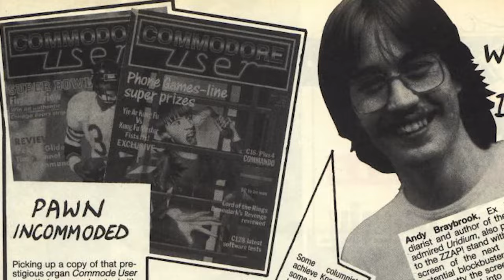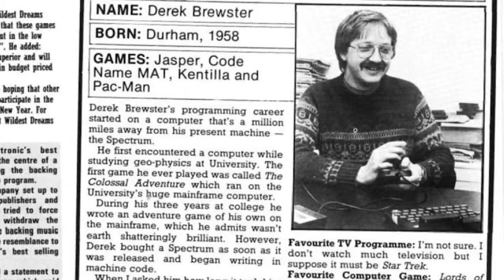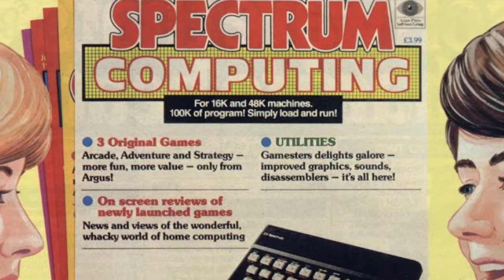The Rubber Keyed Wonder: 40 Years of the Sinclair ZX Spectrum | Crowdfunding Trailer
We are making a documentary film celebrating the 40th anniversary of the Sinclair ZX Spectrum.

2022 will mark 40 years since the Sinclair ZX Spectrum was released in April 1982! The ZX Spectrum computer went onto sell over 5 million units and was one of the most important contributions in 50 years of video game history, and for many was the most important and perhaps most loved!

It wasn't just the wonderful library of computer games that sprung up because of the ZX Spectrum, but it was the chief component that kick-started the British Video Games Industry in the 1980s!

With this project, we are making a standalone 80min feature film documentary plus loads of additional featurettes and game design stories that cover a huge array of subjects all to do with our mutual love for the ZX Spectrum and put it all into one celebratory, 40th anniversary package!

For more information and to pre-order a copy of the film or grab some amazing ZX Spectrum Merch please